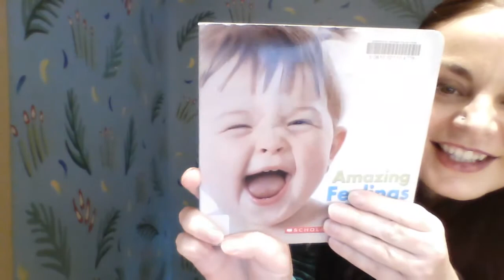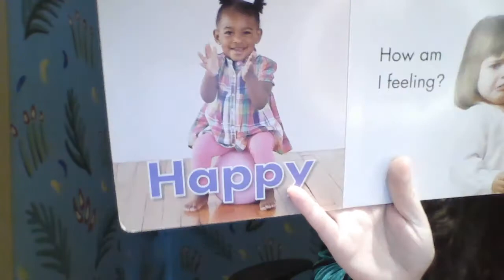Coeur d'Alene Library Book Babies for Tuesday, October 20th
Songs, rhymes, fingerplays, and a short story just right for your infant or toddler!